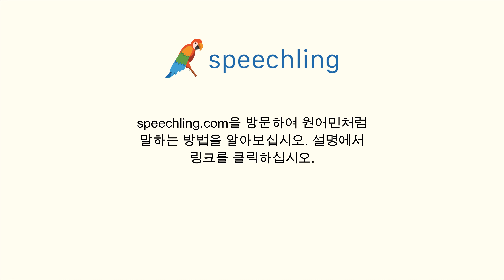한국어로 "가족과 함께 왔습니다." 말하는 법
남자 목소리 :
가족과 함께 왔습니다.